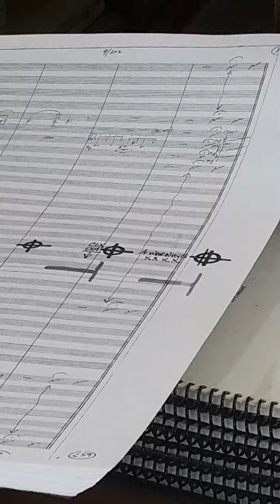Conductor Benjamin Rous goes behinds the scenes with "Home Alone"